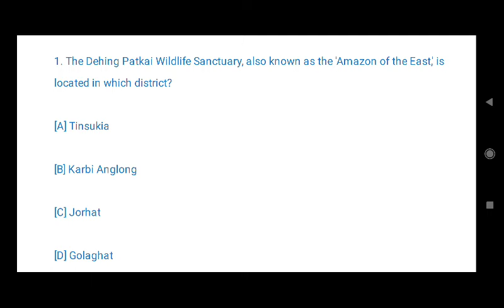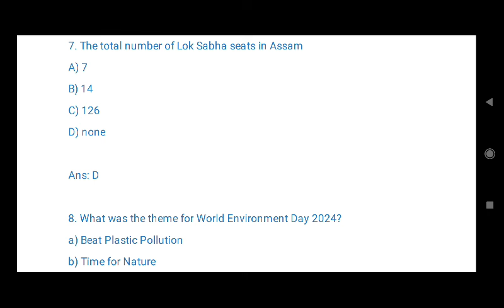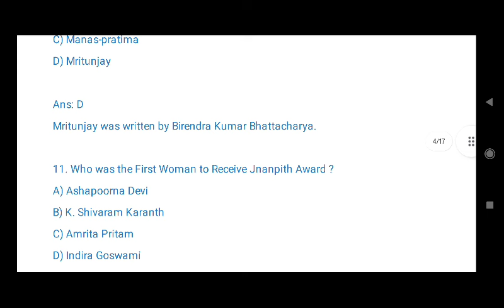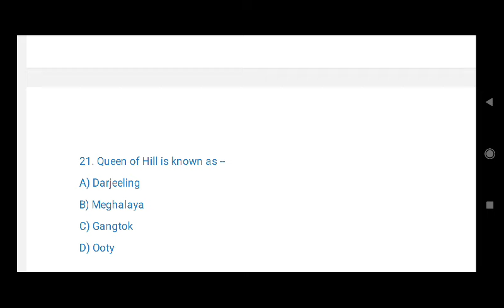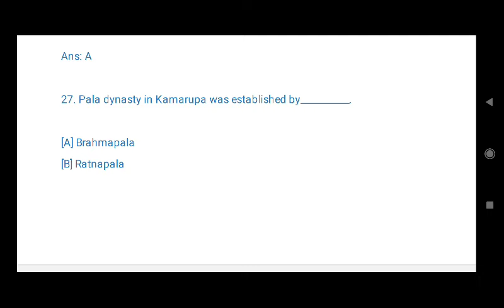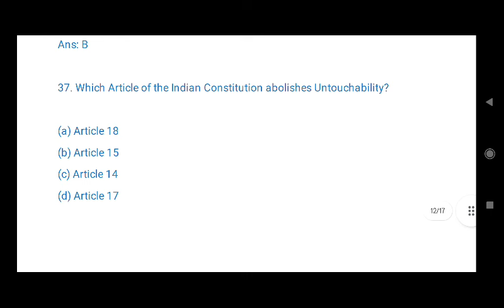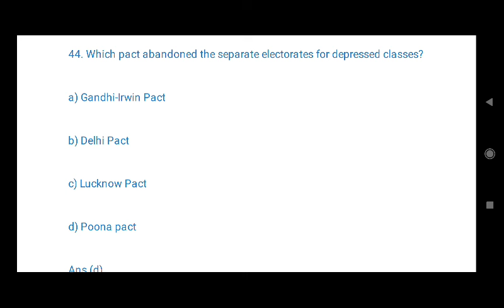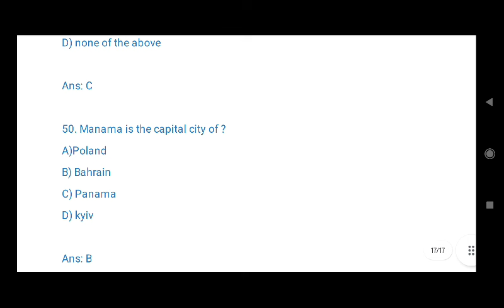Top 50 questions for General knowledge